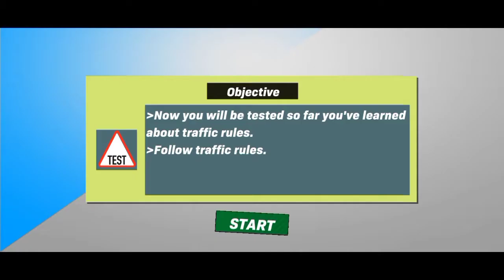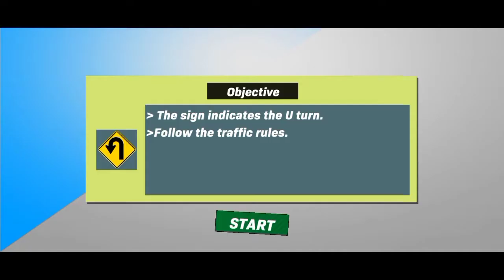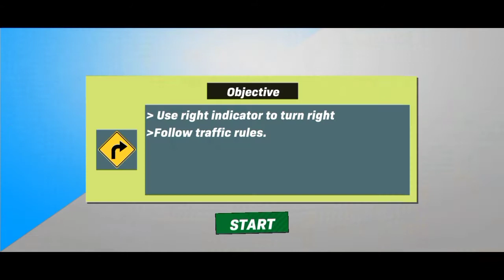Truck Driving: Truck Games 2022 (Early Access) | Android Gameplay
Welcome to the new addition of truck driving school game 2022. This time, Mustard Games Studios presents the amazing idea of truck driving games in this truck driving school simulator. Enjoy this new driving school game and learn to drive heavy vehicles such as busses, trucks, and oil tankers. In this feature-rich game, you'll put your driving skills to the test while also learning important traffic rules. This driving simulator provides you with an addictive and sensational interface where you will learn all driving lessons and traffic regulations. In this real truck games, all driving lessons and traffic rules will be taught to you by the driving academy. Don't worry if you don't know how to drive a truck in truck games our test academy will teach you with a modern driving instructor. The academy will provide you the full knowledge about the traffic regulations and the road signs in truck simulator driving. After learning all of the rules in this driving school academy, your driving instructor will conduct your truck drive test. To get your driving license, you must prove all of your driving skills in this truck games.
Driving school: truck games is not a simple game as you start playing you must follow the traffic codes strictly and park the truck in the provided area correctly and be careful on tricky roads and offroad paths in the driving games and watch out for the speed limits in these areas to avoid any inconvenience in this truck games driving simulator and enjoy driving and parking levels in this real truck driving simulator. you may have played many parking simulator games, ultimate truck driving games but this Truck driving school simulator is different from all those truck driving games as you are supposed to follow the traffic laws which helps you in learning all the traffic regulations and pass the test and get your driving license.
To learn how to drive your truck and improve your classic driving skills, you must play this city truck driving simulator. To become a professional truck driver, you must first get your driver's license and then play the new truck drive school game. You must play these driving school games if you want to be a skilled heavy truck driver. The latest 3D driving simulation where you will learn all traffic laws and road signs is the test driving games. In the training, You must follow road signs while having a truck drive in this driving game, so this training academy will teach you all traffic rules so that you can be a great truck drive.
To become a pro driver in a truck simulator game you'll have to pass the driving test in the test driving academy. Driving in the truck driving simulator is a challenge within itself, especially when you have to follow the rules. But that isn't the only thing you'll have to consider in this truck simulator game. The areas you'll be driving through are densely populated with realistic traffic. Take very good care not to crash!
Download this exciting truck simulator game: driving game as it is completely free to play all the way through!! We'd love to hear your thoughts and suggestions. Please remember to rate us.